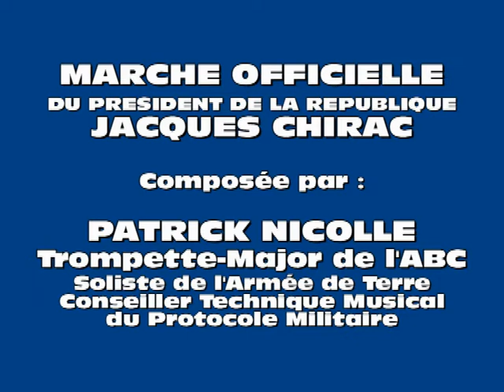PATRICK NICOLLE / JACQUES CHIRAC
Marche officielle militaire en hommage à Jacques CHIRAC Président de la République (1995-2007)
Composée en 1995 par Trompette-Major PATRICK NICOLLE.